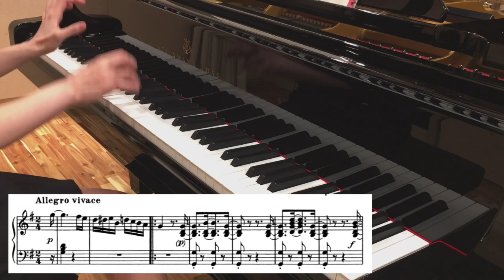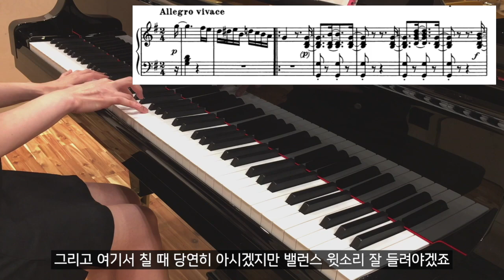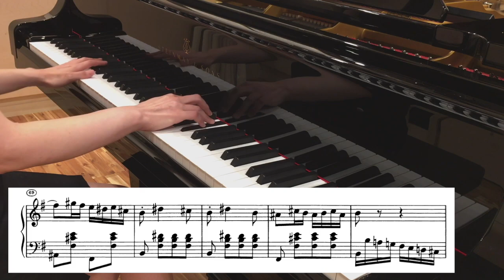베토벤 소나타 16번 그렇게 치면 안 돼...| Beethoven Sonata No. 16 in G Major, Op. 31 No. 1 1st mov.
[피아니스트 정다현 프로필]

예원, 서울예술고등학교, 서울대학교 음악대학 기악과 졸업
The Juilliard School 석사 졸업
서울대학교 음악대학 박사과정 수료
음악춘추, 음악저널 전국 학생 음악 콩쿨 1위
The 6th International Chopin Piano Competition in ASIA 1위
이화 경향 음악 콩쿠르 1위
The 1st Hanoi International Piano Competition 2위 및 Special  Prize 'The Best Chopin Solo Work Player' 입상
International Music Festival in Sichuan, The Juilliard School Chamber Festival 참가
ensemble blank 베토벤의 시간, 국립현대미술관, 대전국제음악제, 대구실내악축제, 예술의 전당 여름 축제 참가 및 연주, 한경필하모닉 어린이날 음악회 연주
현) 계원, 예원, 서울예고 출강 및 현대음악 전문 연주 단체 ensemble blank 아티스틱커미티

*촬영 장소 : 르네뮤직스튜디오*